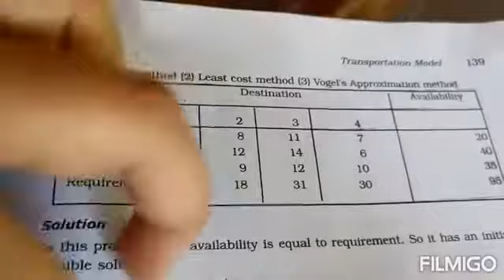Transportation problem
Vogler's approximation method